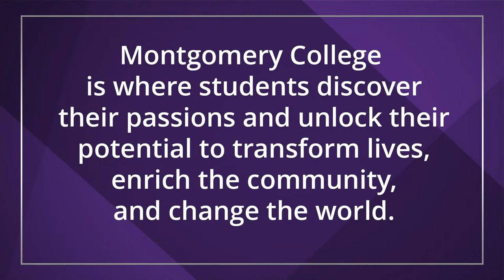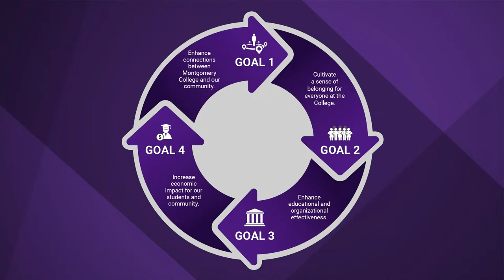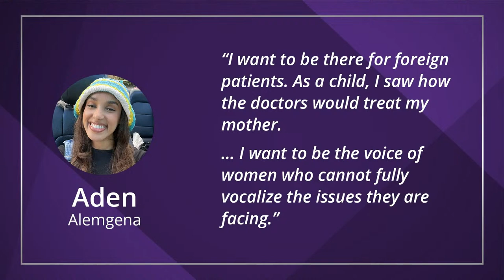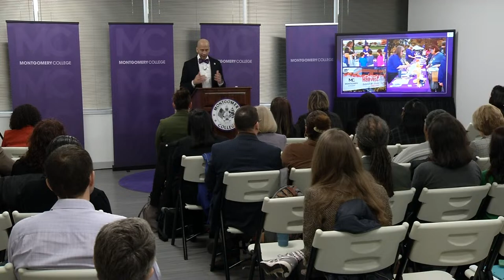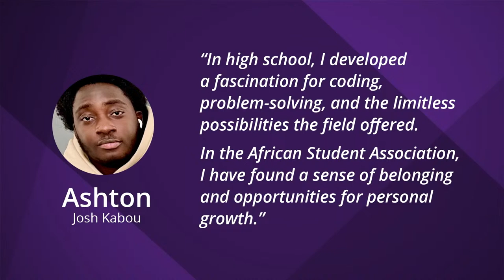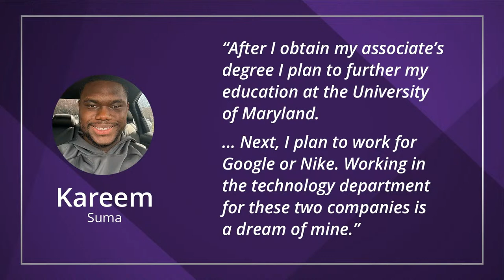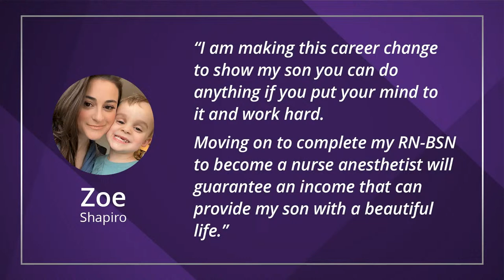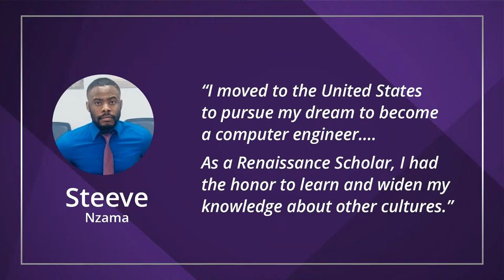State of the College 2024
Dr. Jermaine F. Williams delivers the annual State of the College address to celebrate the successes of the past year and share some planning for the future.